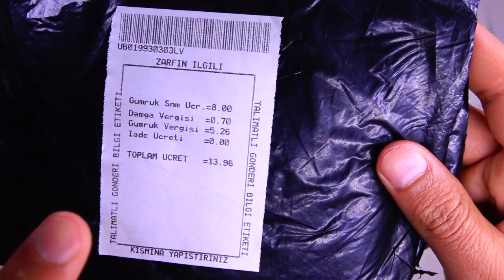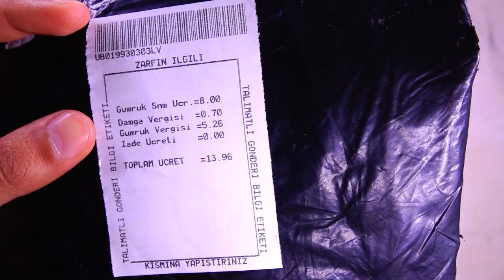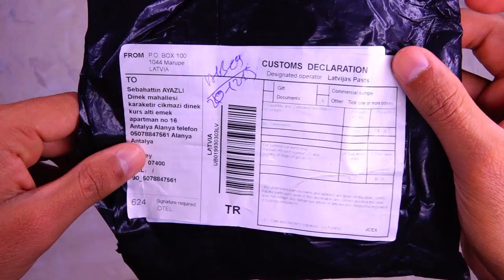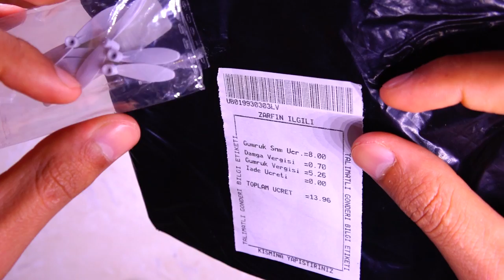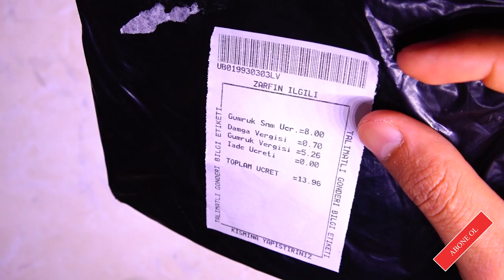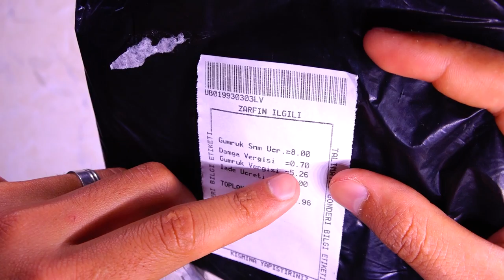ALIEXPRESS TARAFINDAN KAZIKLANDIM !!! UCUZ MAL ALMA !!!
AliExpress.com gibi sitelerden kesinlikle ucuz ürün almayın.
türkiyeye geldiği zaman uygulanan gümrük vergisi aldığınız ürünün kat kat fazlası olduğu için aldığınıza bin pişman oluyorsunuz.

boya mm1 incelememde nasıl uygun fiyata ürün alacağınızı anlatmaya çalıştım. oradan çok uygun ürünler alabilirsiniz.